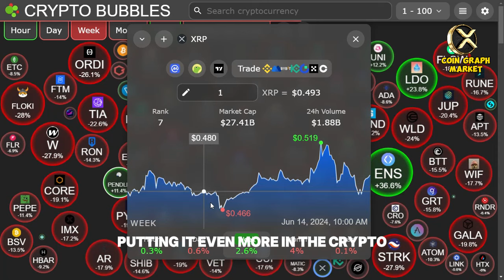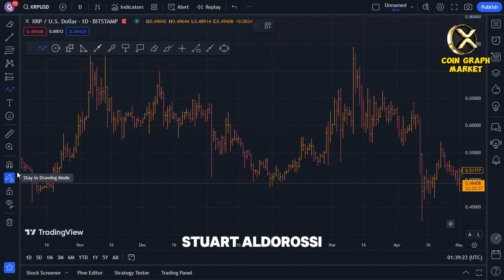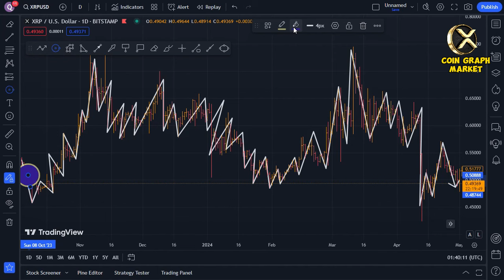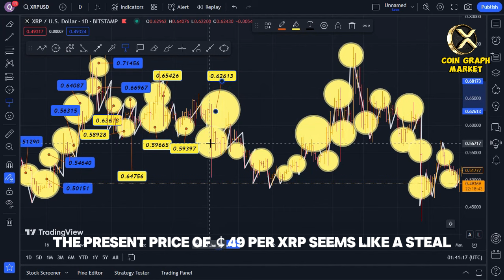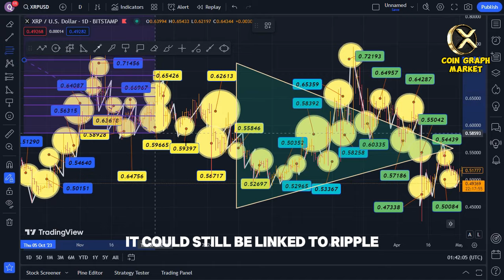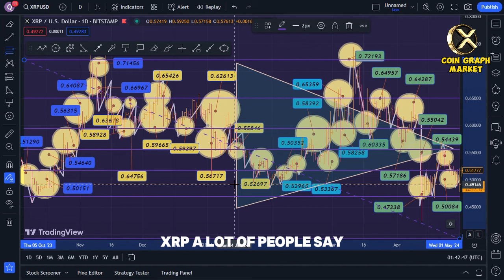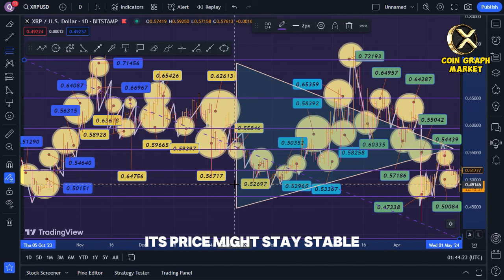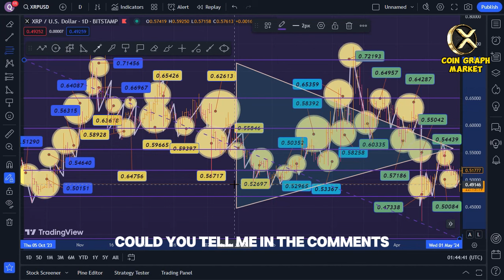SEC JUST LOST CONTROL OVER XRP! THIS IS MIND BLOWING !!! - RIPPLE XRP NEWS TODAY